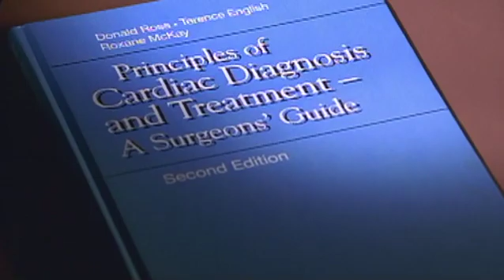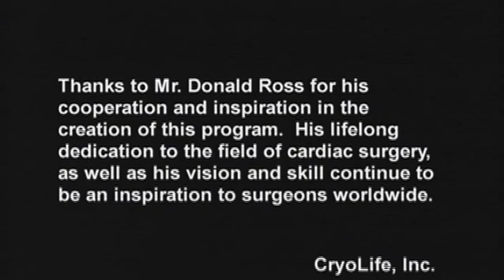Donald Ross Documentary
A short look at the accomplishments of Donald Ross, one of the leading cardiac surgeons.